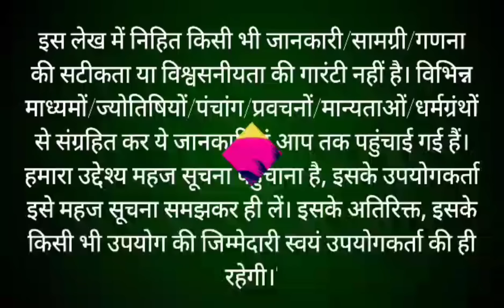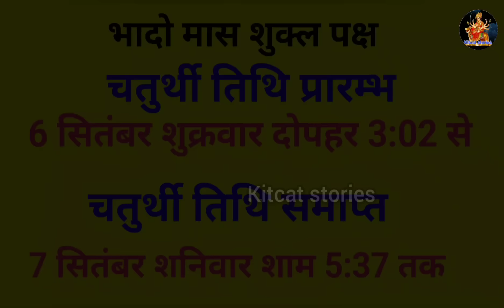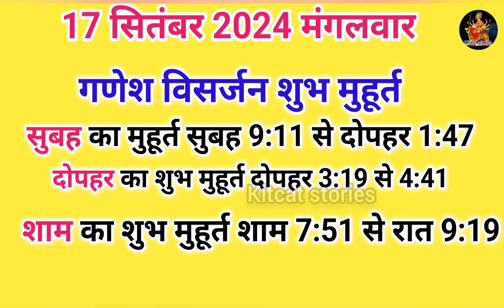Ganesh Chaturthi Sthapana Vidhi 2024 | Bhadrapad Ganesh Chaturthi Kab Hai | गणेश चतुर्थी 2024 कब है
Ganesh Chaturthi Sthapana Vidhi 2024 | Bhadrapad Ganesh Chaturthi Kab Hai | गणेश चतुर्थी 2024 कब है | Ganesh Chaturthi 2024 Date Bhadrapad Chaturthi Kab Hai Ganesh Utsav 2024 गणेश चतुर्थी 2024 कब
आज के इस वीडियो में बताया गया है गणेश चतुर्थी स्थापना विधि, भाद्रपद मास की गणेश चतुर्थी कब है गणपति स्थापना शुभ मुहूर्त, गणपति स्थापना विधि, गणपति स्थापना कब और कैसे करें, गणपति को घर लाने का शुभ मुहूर्त गणपति स्थापना पूजा विधि, इसे गणेश उत्सव के नाम से भी जाना जाता है। गणेश उत्सव हर साल 10 दिनों तक मनाया जाता है गणेश उत्सव पर गणपति को घर लाने से लेकर विसर्जन तक संपूर्ण विधि।